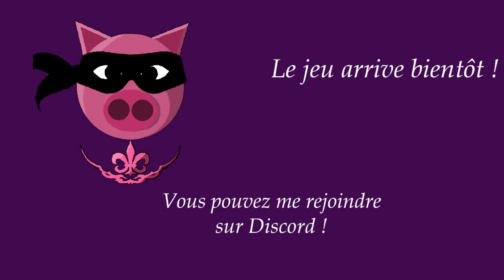Valheim a 3 ep3